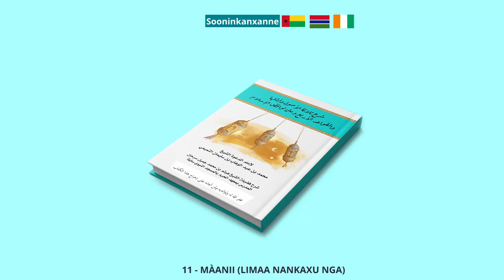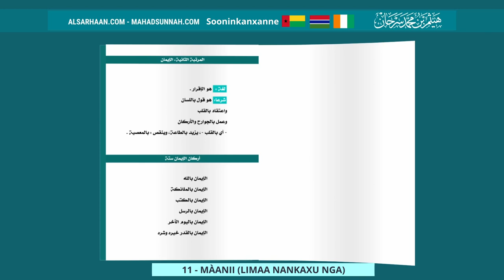11 Màanii Limaa Nankaxu Nga ما هو الإيمان